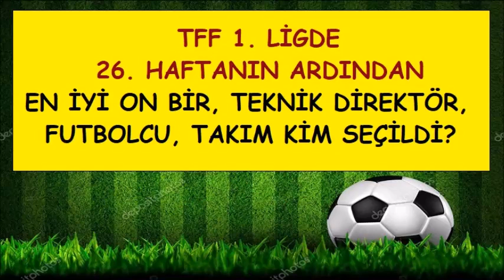26. Haftadan Kalanlar: Adana Demirspor, Altay, Samsunspor, Bursaspor, Bandırmaspor, Akhisarspor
TFF 1. Ligin 26. haftasının en iyi onbiri, en iyi başarılı, futbolcusu ve teknik adamını sizin için seçtik. Tıklayın izleyin.